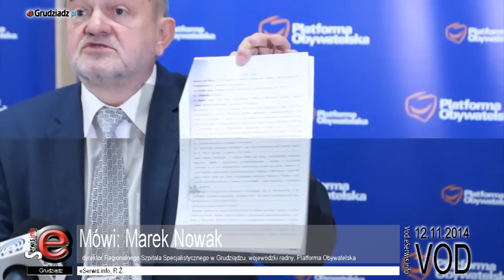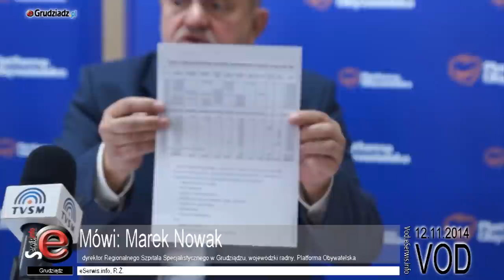Marek Nowak o informacjach Janusza Dzięcioła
Marek Nowak, dyrektor szpitala w Grudziądzu i wojewódzki odniósł się do informacji dotyczących grudziądzkiej lecznicy zawartych w gazetce rozprowadzanej przez KWW Koalicja Janusza Dzięcioła.